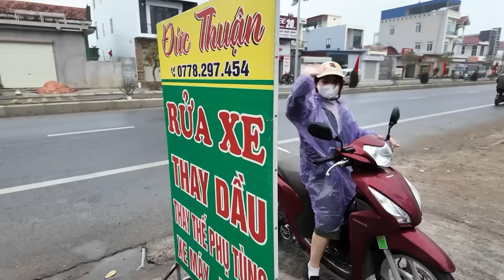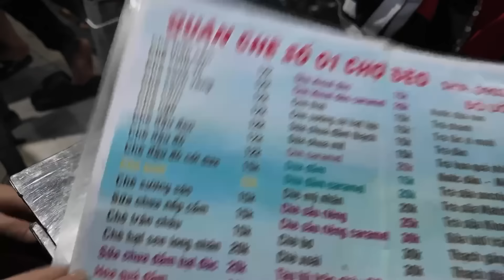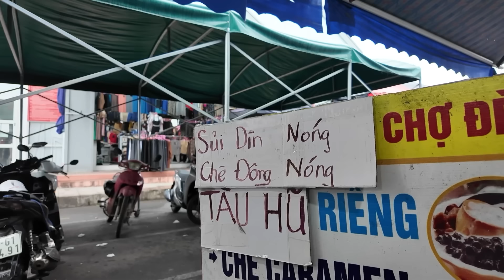Ngày cuối ăn Tết ở Việt Nam: Tìm lại những quán ruột cách đây 10 năm | KEM Vlog